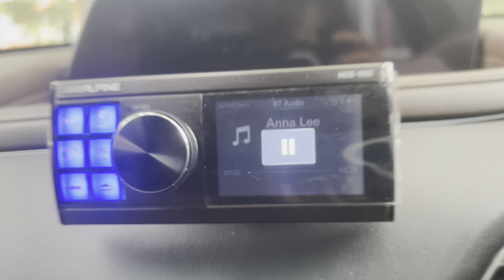9 December 2023